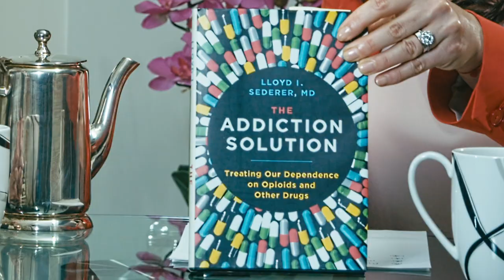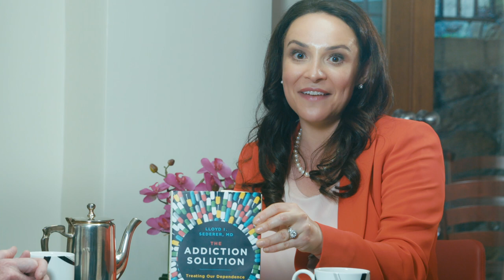The Addiction Solution with Dr. Lloyd Sederer | The FULFILLED Series by Dr. Anna Yusim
In light of our nation’s opiate epidemic, Dr. Anna Yusim interviews esteemed psychiatrist Dr. Lloyd Sederer about his bestselling book, The Addiction Solution. In this interview, Dr. Yusim & Dr. Sederer discuss the best ways to treat and prevent addiction, as well as why past strategies such as trying to control access to substances and using scare/punitive tactics have been ineffective. Dr. Sederer offers concrete, tangible and action-oriented solutions to those who suffer from addiction or know somebody who does.

Fulfilled: How the Science of Spirituality Can Help You Live a Happier, More Meaningful Life by Dr. Anna Yusim